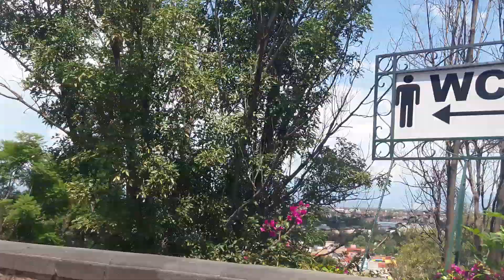basilica villa de guadalupe\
un tours por la villa de guadalupe es espectacular el lugar tiene vista los 360 es un lugar hermoso e increible.. los invito